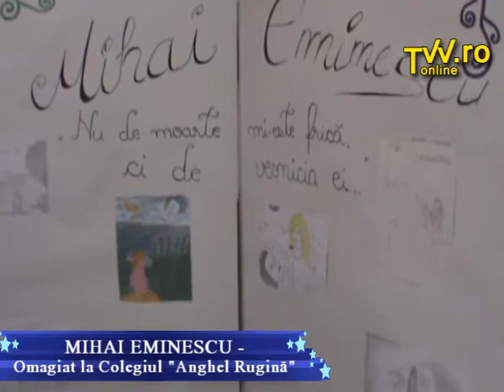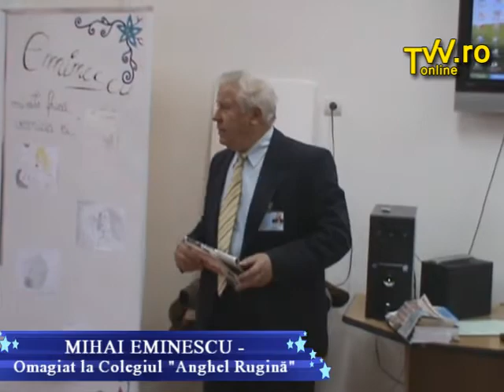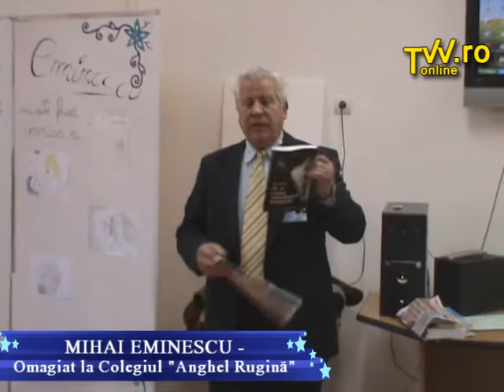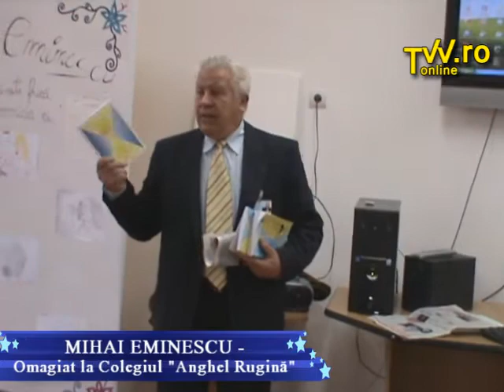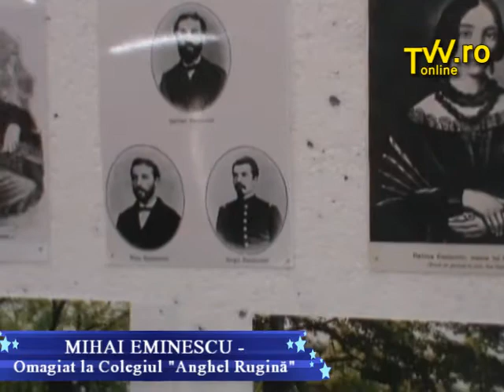Mihai Eminescu omagiat la LAR Vaslui